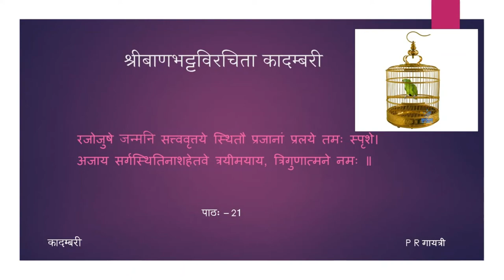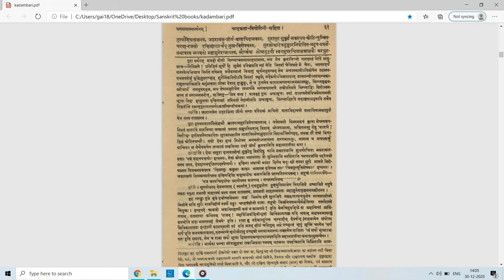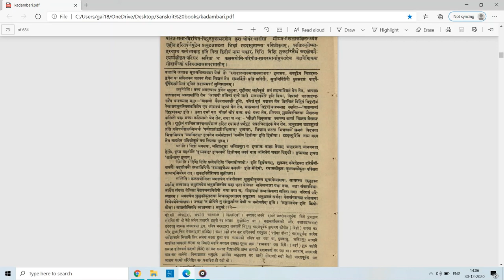कादम्बरी (पूर्वभागः) - कथामुखम् - पाठः २१ (Tamil Lecture)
पाठः २१ — विन्ध्याटवीवर्णना, अगस्त्याश्रमवर्णना